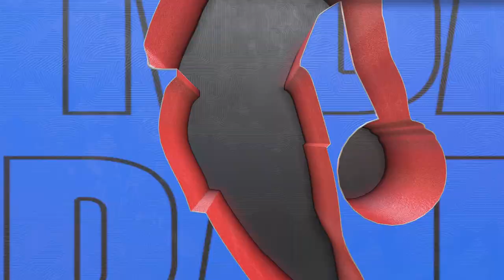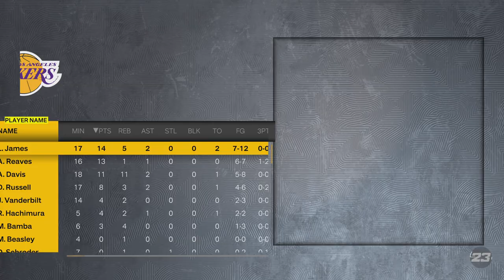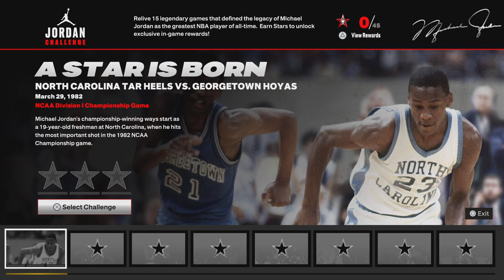NBA 2K23 (PS5): MyNBA - (Full Game) LA Lakers vs Utah Jazz (#1 in Western Conference)